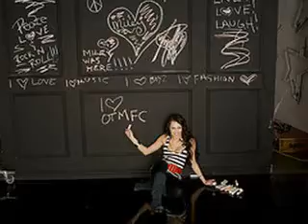Miley Breakout Pictures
picture form her new track Breakout